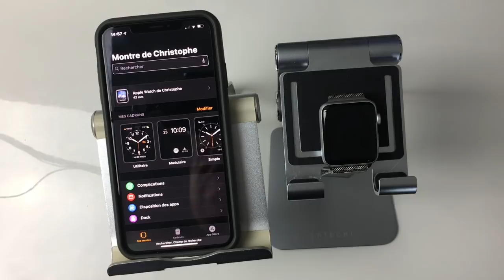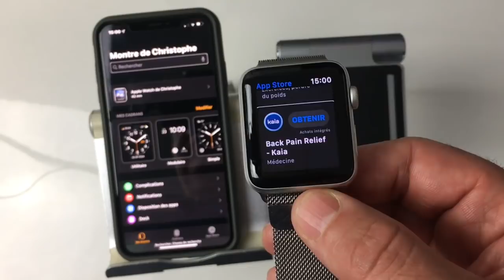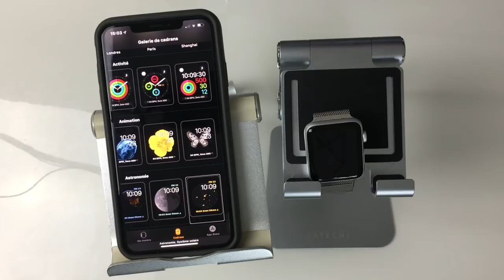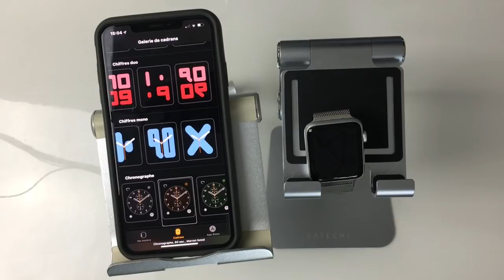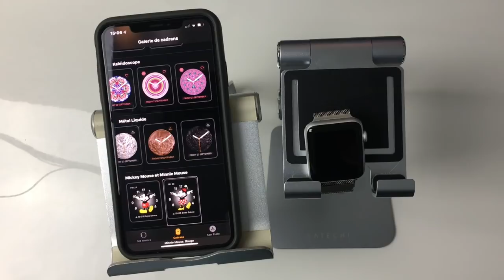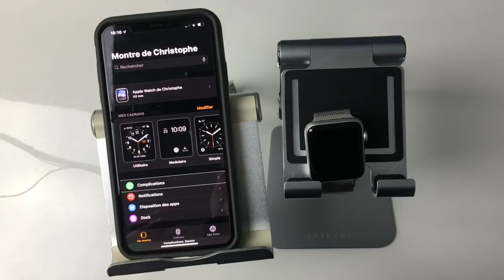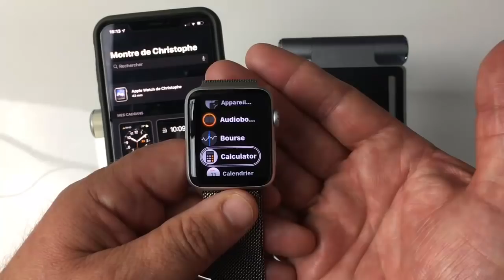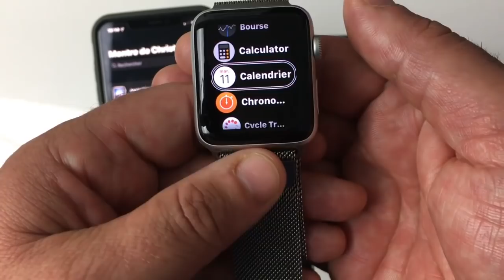Nouveautés Watch OS 6 Français Quoi De Neuf Dictaphone AppStore Nouveaux Cadrans Mesure Du Son !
Salut voici en vidéo les nouveautés Watch OS 6 avec ses nouveaux écrans, Nouvelles applications, son mode dictaphone, Détecteur de son, Watch Os 6 libère la montre et maintenant elle devient autonome sur les Apps merci de t'abonner @+.